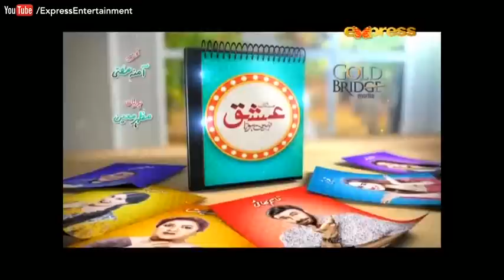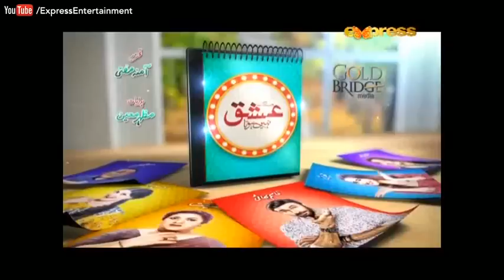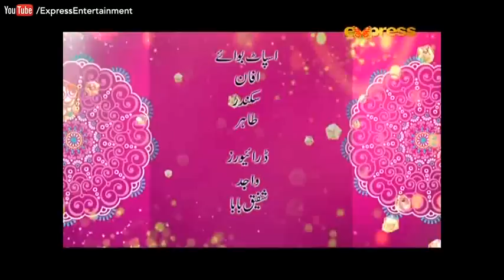Jab Tak Ishq Nahi Hota - Episode 12 | Express Entertainment